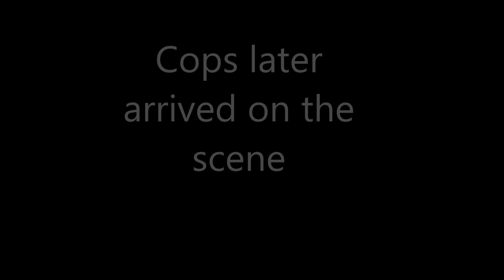Beamng Drive Garfield Heights Roleplay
Thank you guys for watching please feel free to leave feedback in the comment section hope you guys enjoy and like, comment, share, and subscribe for more amazing content like this!!!